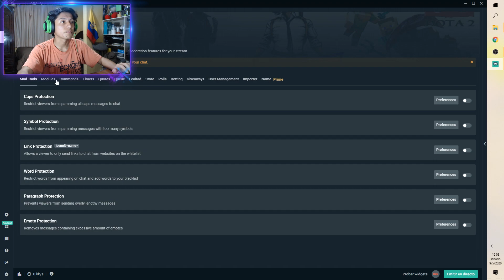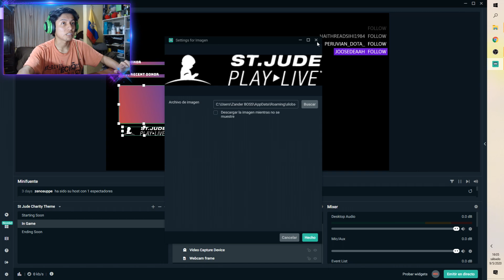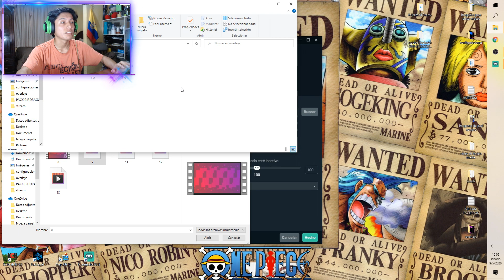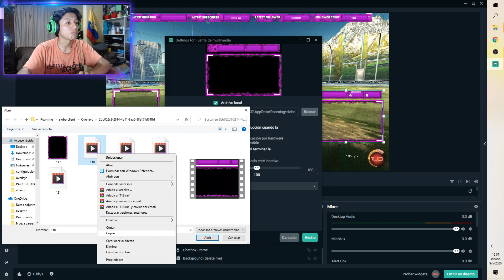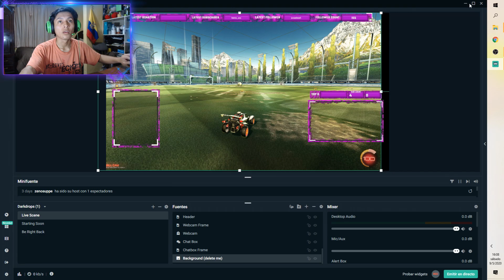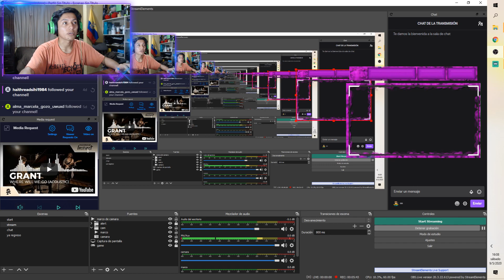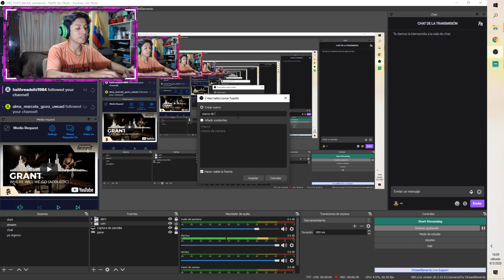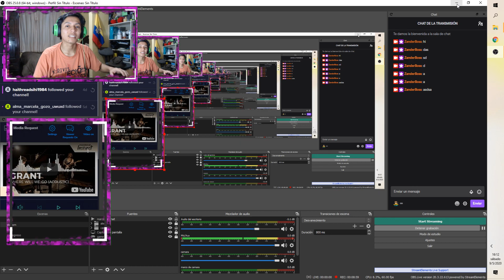Como poner temas de Streamlabs en obs studio free 2020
como tener temas free sin ser premium en streamlabs, como pasar los temas de streamlabs a obsstudio.
No se olviden de usar el código: ZANBOSS